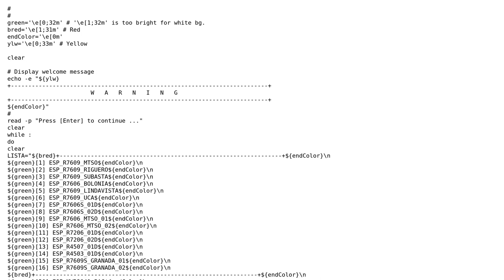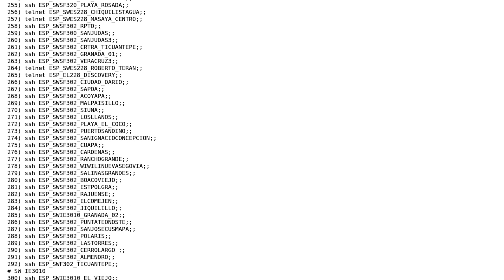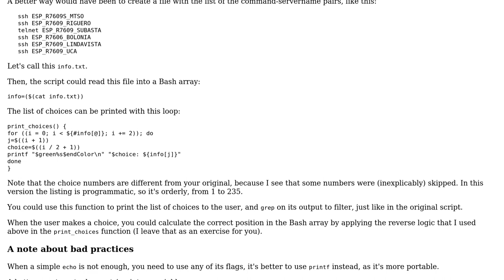Code Review: Bash menu for accessing network equipment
With thanks & praise to God, and with thanks to the many people who have made this project possible! | Content (except music & images) licensed under CC BY-SA | Music | Images & others | With thanks to user spwlite user janos user 200_success and the Stack Exchange Network Trademarks are property of their respective owners. You are responsible for your own actions.